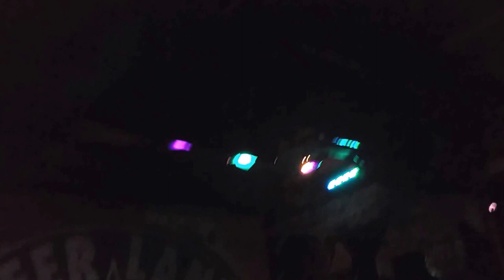20160417 001203 - FRITSCH FEST II